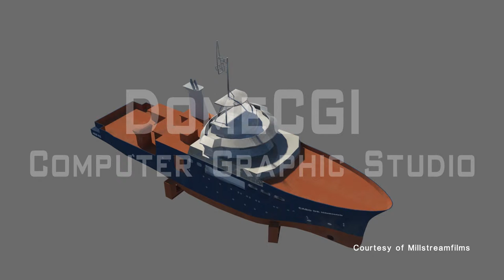Cabo de Hornos AGS 61 shipwreck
Cabo de Hornos AGS 61 animazione in CG disincaglio e rimessa a mare.
Modelli 3D CG, shading, texturing, lighting, animazione e rendering realizzati da DomeCGI computer Graphic Studio.
Modello CG nave ,shading e custom texturing realizzato in meno di 12 ore.
Animazione complesisva , inizio-fine, realizzata in circa 4 giorni per rispettare le esigenze della dead line produttiva.
Courtesy of Millstreamfilms.